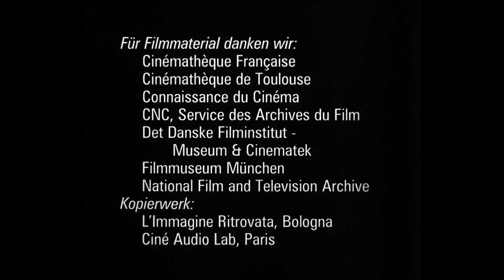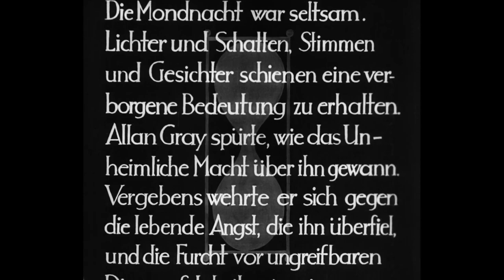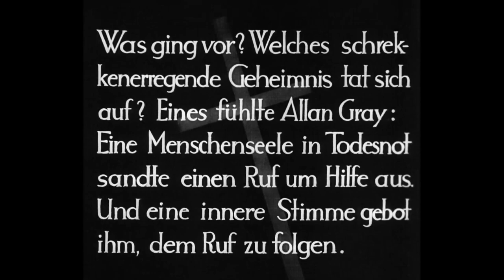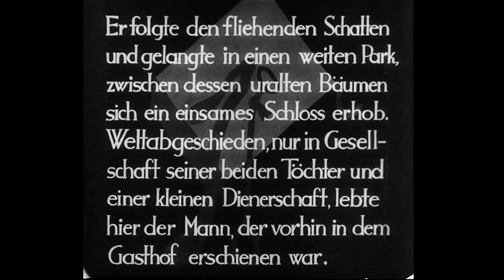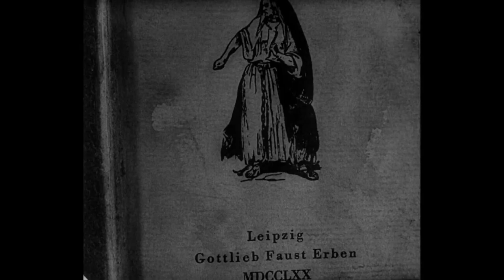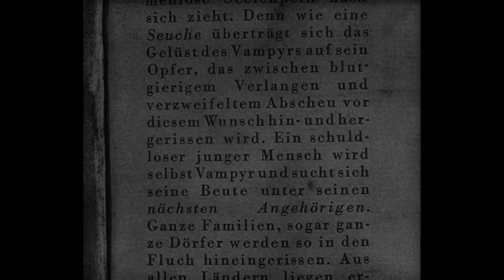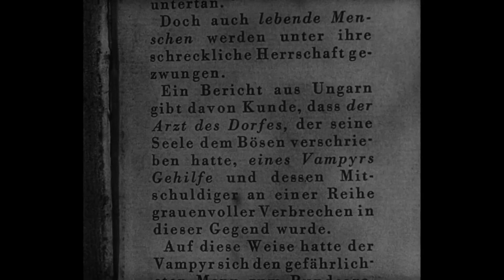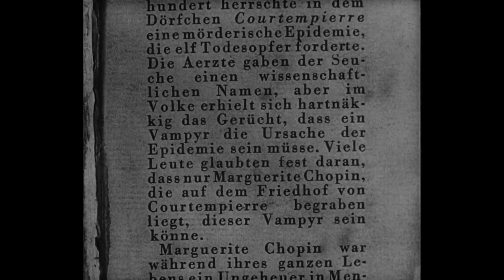Vampire (a 1932 horror film by Carl T. Dreyer, starring Nicolas de Gunzburg, FHD)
Vampyr (German: Vampyr – Der Traum des Allan Gray, lit. 'Vampyr: The Dream of Allan Gray') is a 1932 horror film directed by Danish director Carl Theodor Dreyer. The film was written by Dreyer and Christen Jul based on elements from J. Sheridan Le Fanu's 1872 collection of supernatural stories In a Glass Darkly. Vampyr was funded by Nicolas de Gunzburg who starred in the film under the name of Julian West among a mostly non-professional cast. Gunzburg plays the role of Allan Gray, a student of the occult who enters the village of Courtempierre, which is under the curse of a vampire.